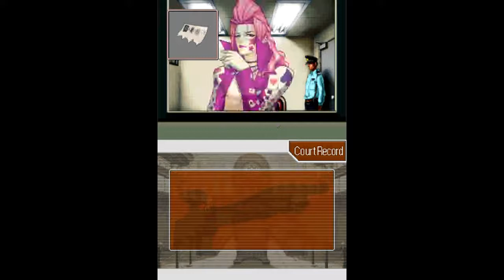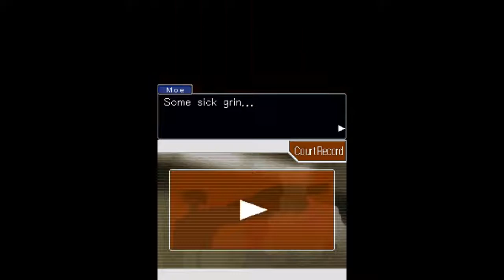Turnabout Big Top (Part 4)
This episode was a Bust.